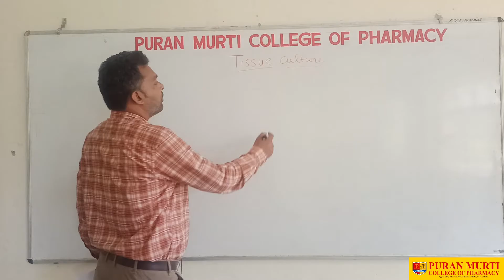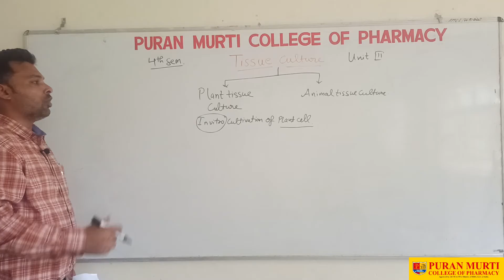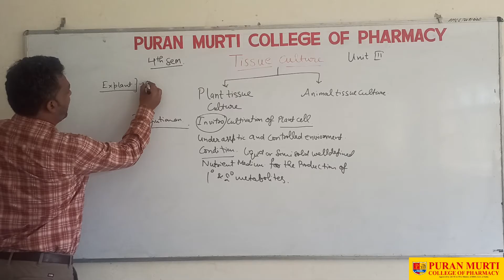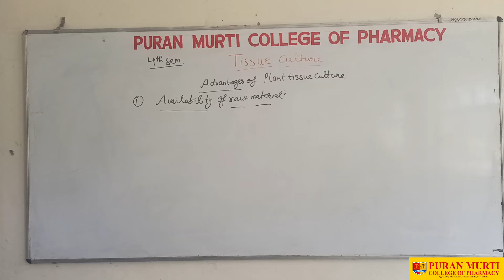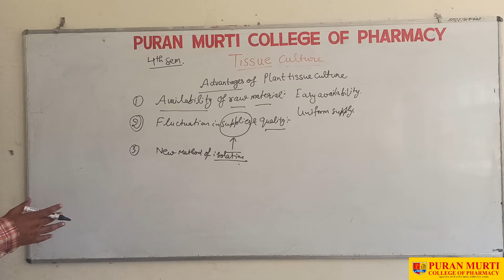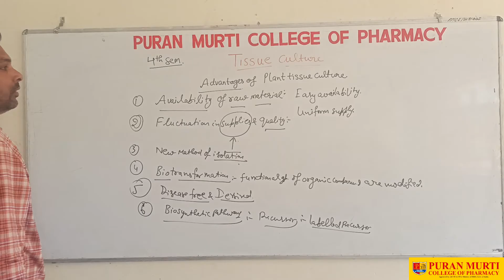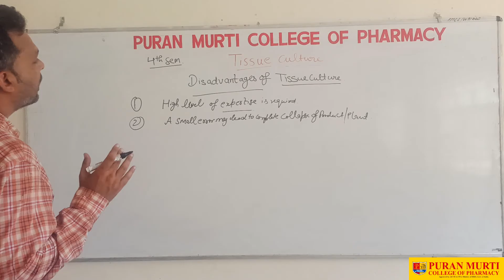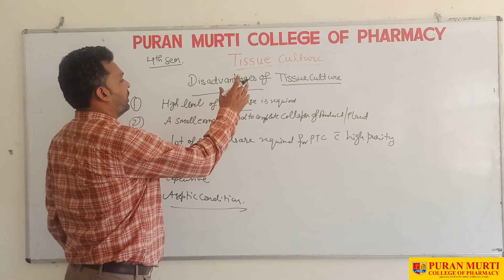Pharmacognosy, 4th sem,Topic; Plant Tissue Culture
Puran Murti College of Pharmacy
Best_Pharmacy_College_in _Delhi_NCR